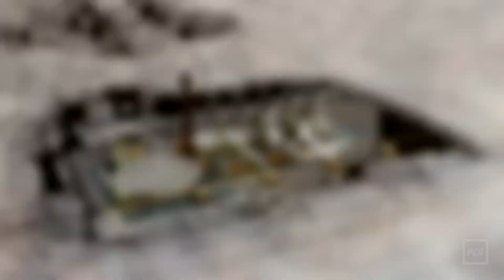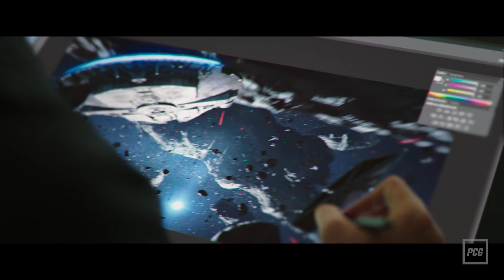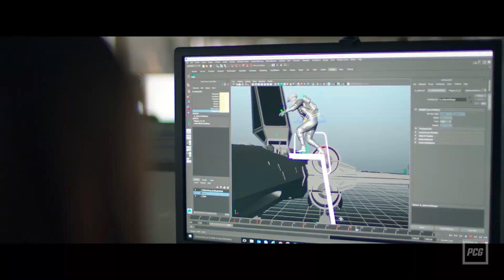Electronic Arts als Vorbild? | MEINUNG | Der FIFA-Macher hat sich eine zweite Chance verdient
Electronic Arts hat sich in den letzten Jahren hart einen schlechten Ruf erarbeitet und ihn mit Lootboxen und Mikrotransaktionen in FIFA, Star Wars Battlefront und Co. noch erhärtet. Jetzt aber will man sich ändern - und Redakteur Lukas findet, man sollte dem Publisher zumindest eine Chance geben.